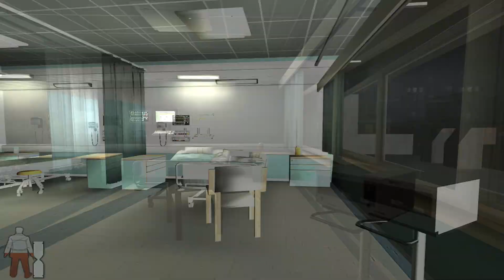Max Payne 2 (FPS mod) {Part 1}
Just checking out the Max Payne 2 FPS mod, and showing people, so hopefully more people will check it out. Its a great mod. Even if you dont check out the mod, check out the game. Great game. Even tho, i recommend starting with Max Payne 1. They are both great games.

Just drag the MP2M file and drop it in the Max Payne 2 directory. Click "choose customized game" in the Max Payne 2 launch menu. And then you have to start a new game for the mod to work (dont start from a saved game).